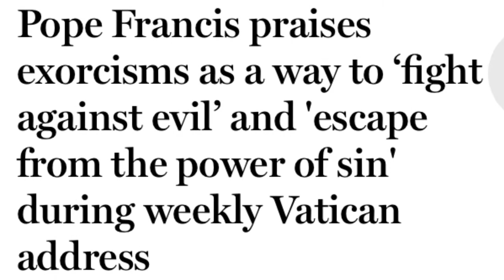Pope Francis praises exorcisms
Pope Francis praises exorcisms as a way to ‘fight against evil’ and 'escape from the power of sin' during weekly Vatican address